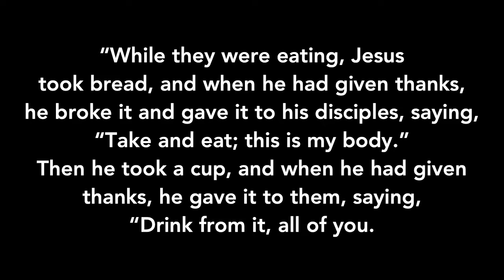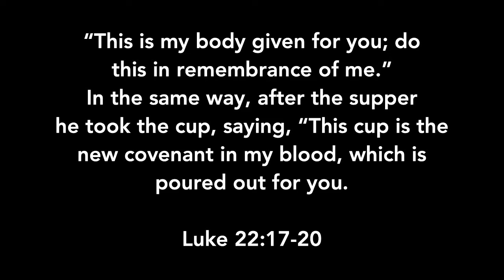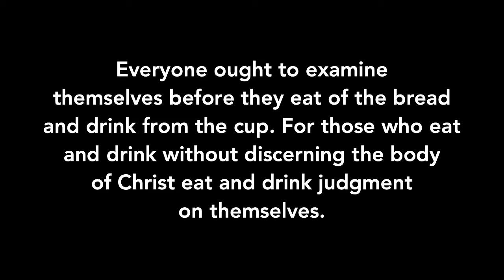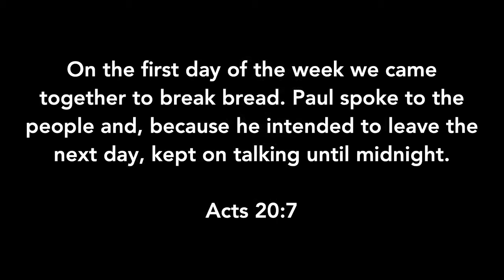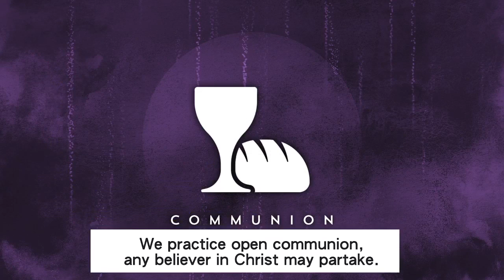July 4th Sermon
July 4th, 2021 – Alan Seibel –Associate Minister